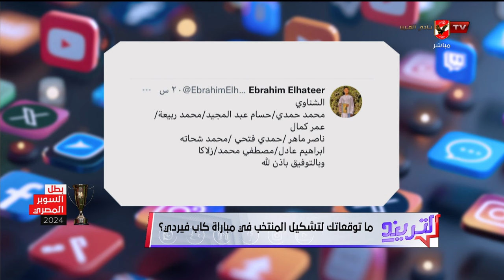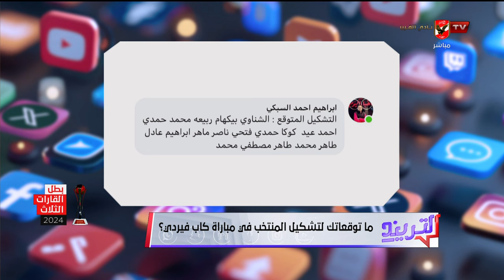في نهاية مشوار التصفيات الإفريقية.. ما توقعاتك لتشكيل المنتخب في مباراة كاب فيردي؟